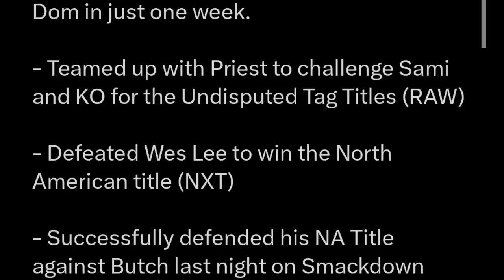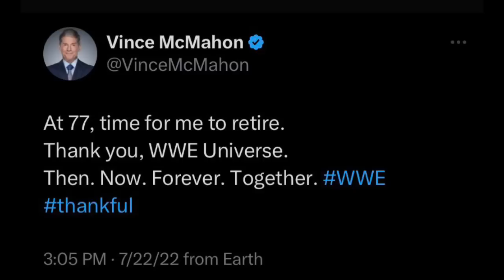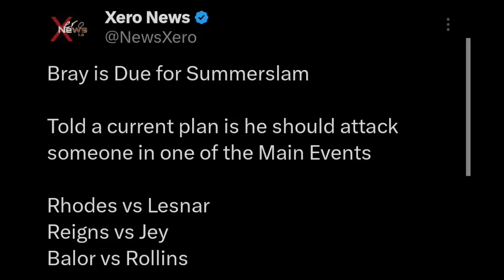🤯பெரிய சம்பவம் இருக்கு SUMMERSLAM ல, John Cena return, Trible combat mean & wrestling news in tamil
00:00 Tribl Combat Meaning?
00:54 Why Roman Respect Jey?
01:43 Roman Hyped Match
02:08 Rhea Dom Love Story
02:40 Smackdown Dark Match
03:02 Why La Knight Lose
03:27 Dominick Make History
04:29 Cena Return Tease
05:10 Shotzi New Look
05:26 Today Vince Retire
05:37 New Hurt Business
06:01 Randy Ortan Alexa Bless
06:32 Summerslam Big Return

the fiend wyatt return at summerslam 2023
bray wyatt return summerslam 2023
bray wyatt attack roman reigns summerslam in tamil

FOLLOW ME ON👇
INSTAGRAM I'D📷